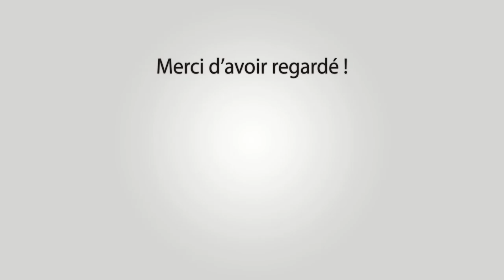MOLLEGES Abrivado Longue 20-02-2022 🐴